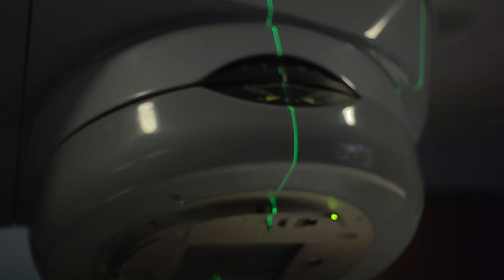Wayne State Radiation Therapy Technology Program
Wayne State RTT teaches student to blend their knowledge and skills of mathematics, science and psychology in operating sophisticated radiation equipment, assisting in the design for oncology treatment and providing psychological support for patients.